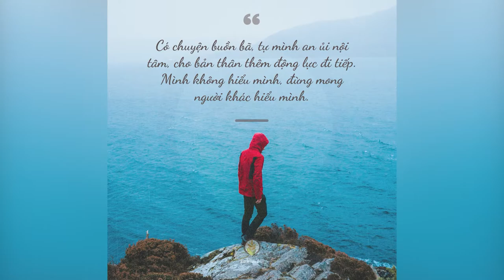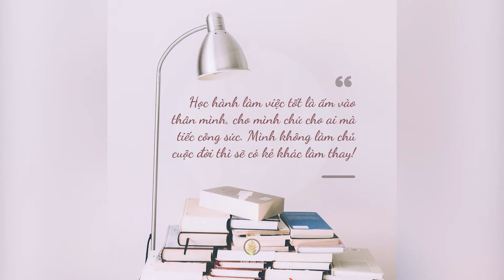Ở Đời Phải Tự Lực Cánh Sinh | Những Câu Nói Hay Giúp Thức Tỉnh Con Người Bạn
NHỮNG QUYỂN SÁCH HAY:
Bạn Đắt Giá Bao Nhiêu?
Tuổi Trẻ Đáng Giá Bao Nhiêu ?